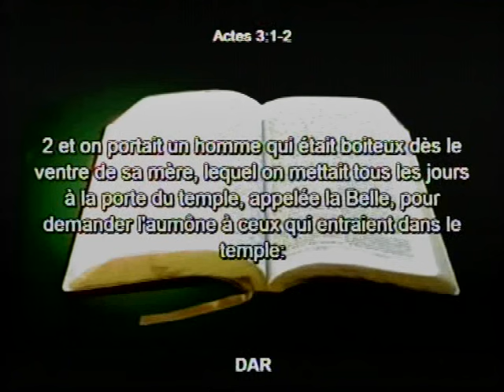3ème jour de Marathon de Prière pour préparer l'Année 2016 avec le Rév. Dayo Samuel (Partie 2)